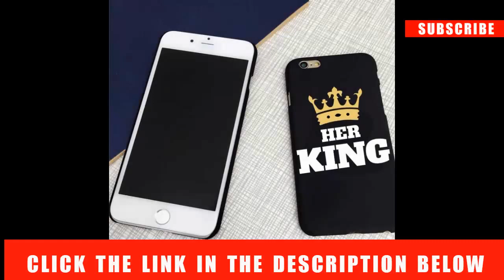King Queen Hard Plastic Ultra Thin Back Covers | Smartphone Back Cover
money bag

T-shirt

cat iphone case urban outfitters
kate spade cat phone case
new fashion For iPhone 7
Chicken Lay Egg Squishy Phone Case
Minnie Mickey Cartoon Soft Case
Transparent Soft Silicone Case Cover
holy trinity rihanna and beyonce Hard Case
Tupac Shakur 2Pac Quotes Phone Cases Cover
Beyonce costume formation i slay art phone Hard Case
Fashion Sport Hard Plastic Matte Black Cover

Drake Hard Case for Samsung Galaxy S3 S4 S5